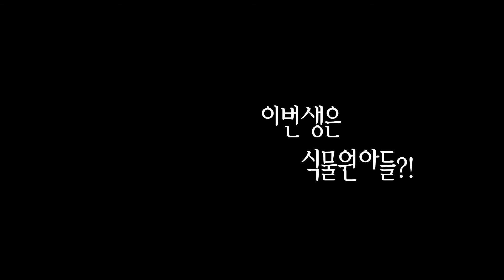처음으로 본 반응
토끼와 강아지를 키우는 영상입니다.